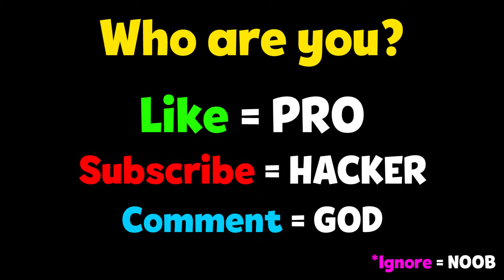NOOB vs PRO vs HACKER - Tangled Run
NOOB vs PRO vs HACKER - Tangled Run Hack All Levels Gameplay Animation - Top Free Mobile Best Games on iOS iPhone / Android 2020 Video.

Tangled Run
Linh Le Phuong

Parkour game for pretty girls！